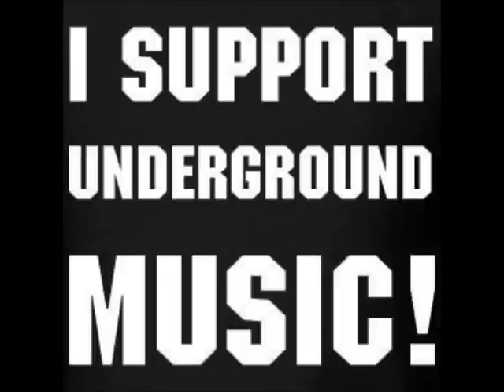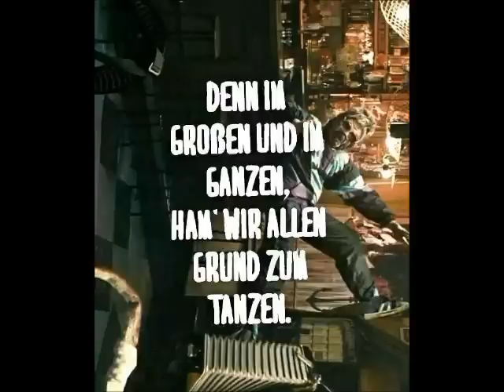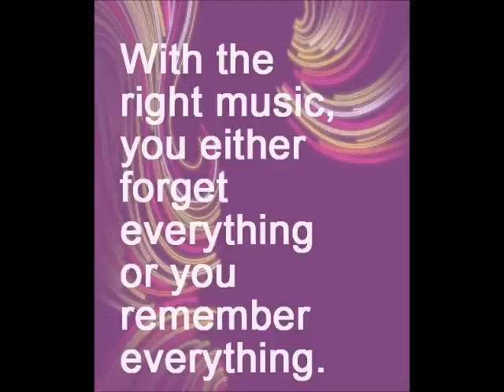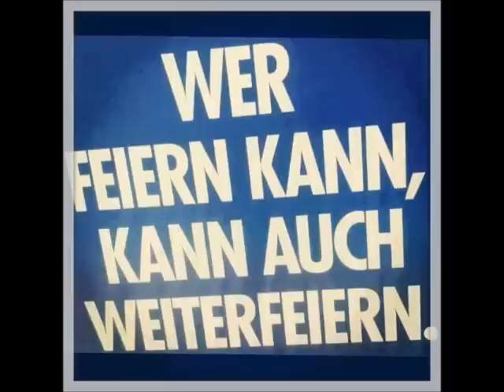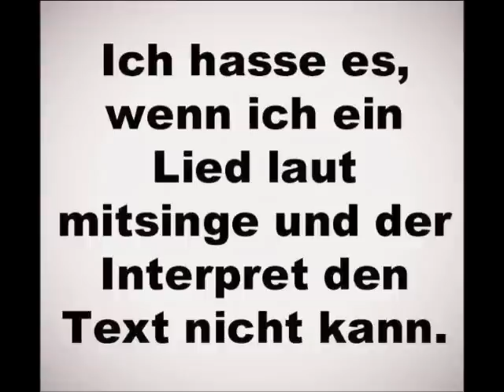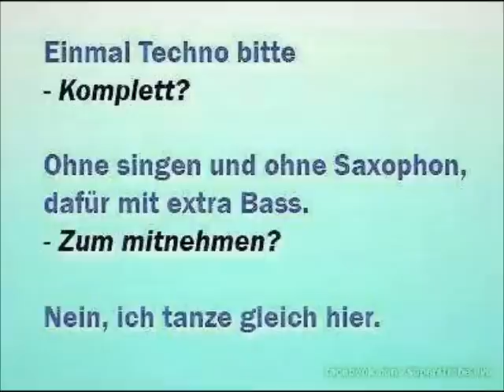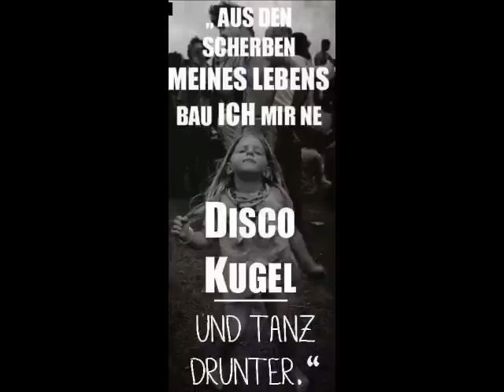Swing Panse - New Tape From The Ape (Electro-Swing Mix 2014)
Tracklist:

Milk and Sugar - Hey (Nah Neh Nah) (Roman Zarik Bootleg)
Biboulakis, Nina Zeitlin feat Nina Zeitlin - If Only Alarms Didn't Ring (David Jones Remix)
 - Delight
Frizzo - A la Chopin
Glenn Miller  - Hooked On Swing (The Swing Bot Remix)
Incontrol - The Jackin Piano
Jamie Berry - Mario Bros (Electro-Swing Remix)
Jaques Raupe - Pusteblume (Andy Latoggo Zing Remix)
Johnny Lectro - Flying Whistle
Jamie Berry - Old Records
Mad Buddha - Smack My Booty
Malente - I Sell Marihuana (Sound Nomaden Remix)
DJ Electro Swingable - The Cuckoos Fun House (Swing Dance Mix Laurel And Hardy Theme)
 - Swingle Bells
Swingrowers - Mr Sandman
Ticon - Blow My Horn
Tinush - Old Man's Banjo
The Worldstylers - It's My Swing
Louis Prima - Shadrack (Fonograff Rework)
Lyre le Temps - Lady Swing
Phil Mac - This Is Electro Swing
Ram Jam - Black Betty (The Swing Bot Remix)

Bei diesem Video handelt es sich um eine eigenständig erstellte Montage, die urheberrechtlich geschütztes Material beinhaltet.
Nach §51 des deutschen Gesetzes über Urheberrecht und verwandte Schutzrechte (Urheberrechtsgesetz) ist die "Vervielfältigung, Verbreitung und öffentliche Wiedergabe eines veröffentlichten Werkes zum Zweck des Zitats" zulässig, wenn "einzelne Stellen eines erschienenen Werkes der Musik in einem selbständigen Werk der Musik angeführt werden."
Die Veröffentlichung hat keine kommerzielle Absicht!